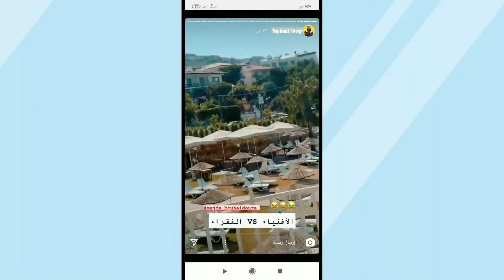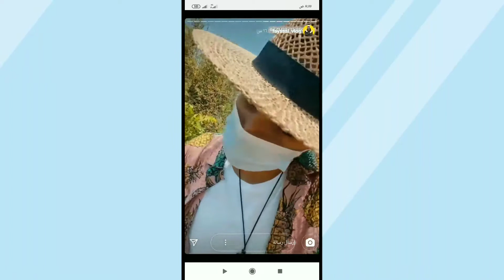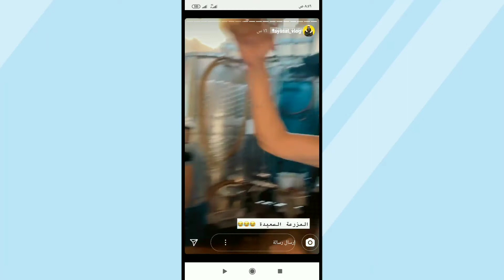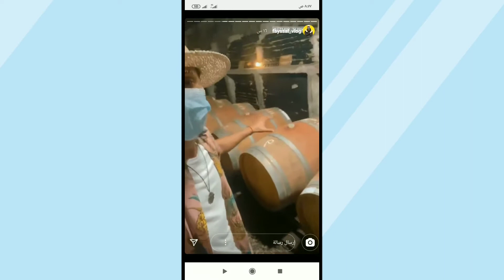فيصل بدا رحلة جديدة في تركيا مشا المزرعة fayssal vlog